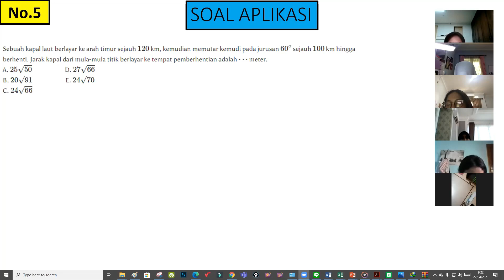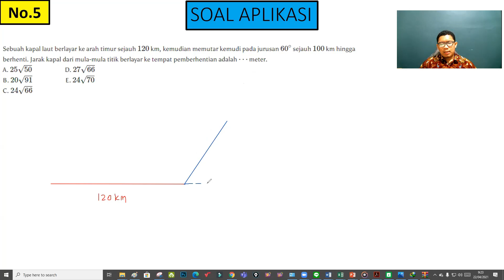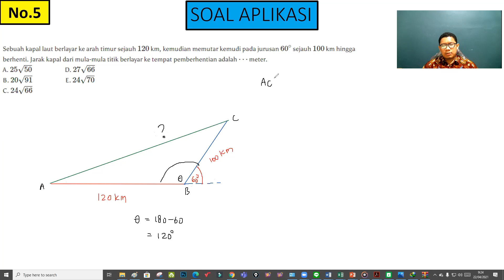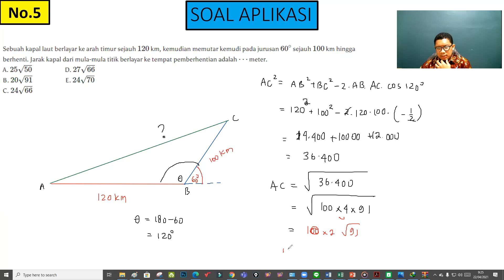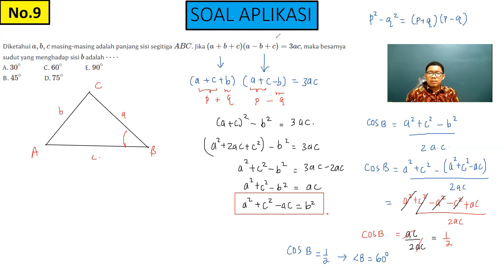aplikasi aturan sin cos dan luas segitiga part 5